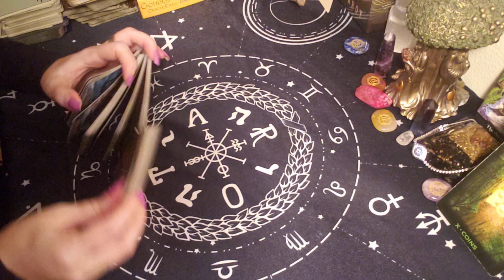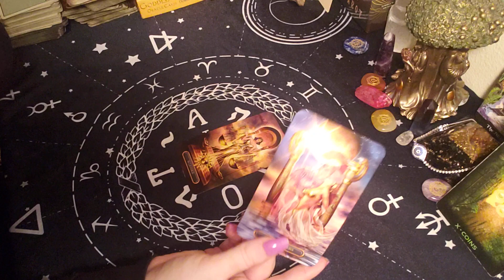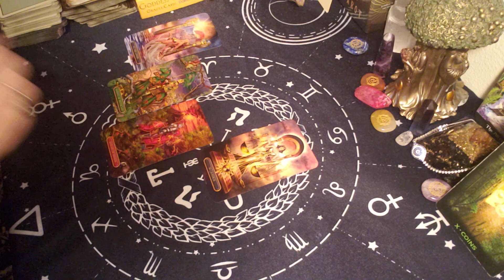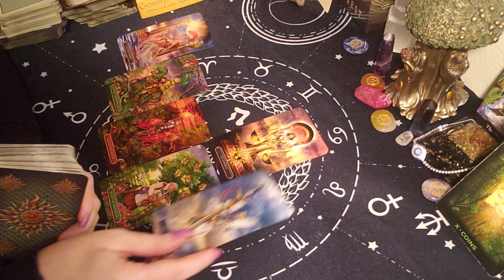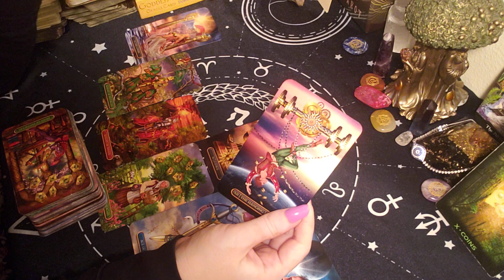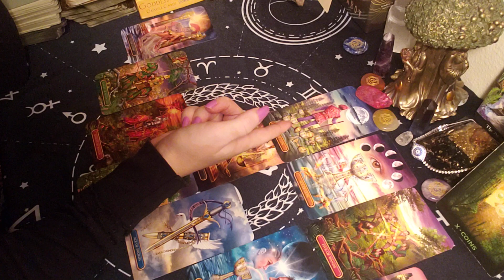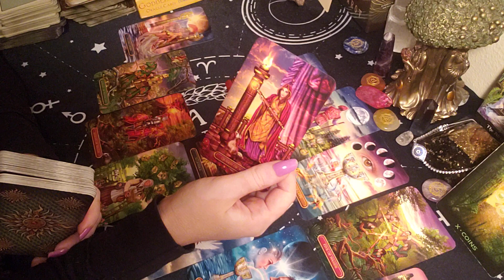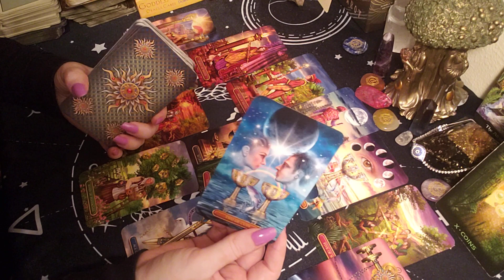Cancer: May 2020: Ready to relocate! Starting a new life!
30 Minute video Reading  at a price of $40
60 Minutes Tarot & Birth Chart Reading combo: at price of $100